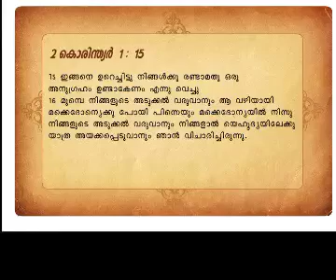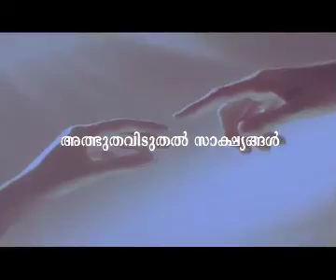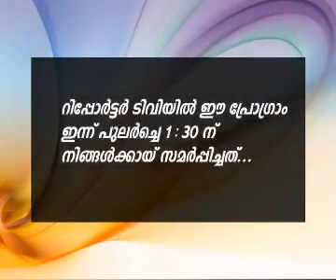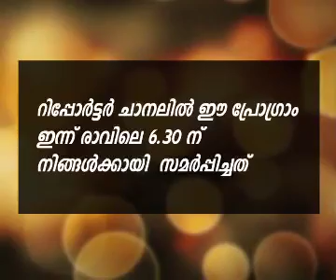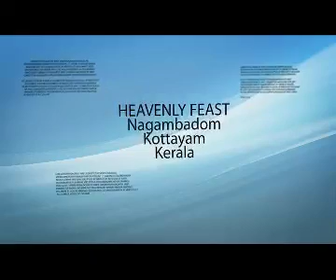Message & Testimony - Message By, Dr.Thomas Abraham (Thomaskutty Bro)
Message & Testimony
Message By, Dr.Thomas Abraham (Thomaskutty Bro)
Reporter Episode 1931&1932, Feb 21st, 2015 (Saturday)